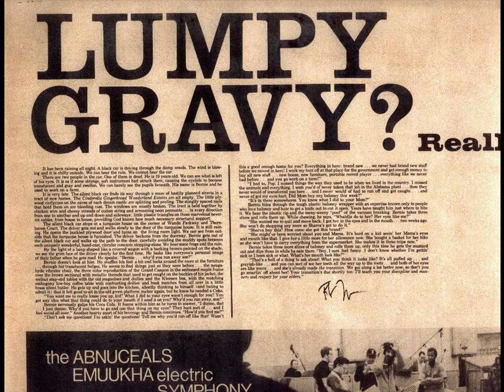Frank Zappa - Hunchy Punchy [Capitols Lumpy Gravy]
Zappa's story reads like this:
It has been raining all night. A black car is driving through the damp woods. The wind is blowing and it is chilly outside. We can hear the rain. We cannot hear the car.

There are two people in the car. One of them is dead. He is 19 years old. We can see what is left of his eyes. It is as if some strange, soft instrument had struck them, causing the eyelids to become translucent and gray and swollen. We can barely see the pupils beneath. His name is Bernie and he used to work on a farm.

It is very late. The silent black car finds it way through a maze of hastily planned streets in a tract of new homes. The Cinderella Gingerbread Wonderland Estates are all empty. The little plywood curlycues on the eaves of each dream castle are splitting and peeling. The stingily spaced nails that hold them on are bleeding rust. The windows are mostly broken. The tract is held together by chicken wire and cheesy strands of cotton string and screaming neon pennants ... in every direction from one to another and up and down and sideways: little plastic triangles on those marvelous never-rot cables, from house to house, providing God knows how much necessary structural support.

The silent black car stops at a turquoise house on the corner of Wanda Parkway and Thornhaven Court. The driver gets out and walks slowly to the door of the turquoise house. It is still raining. He opens the buckled plywood door and turns on the living room light. We can see from outside that the turquoise house is furnished. The driver beckons from the doorway. Bernie gets out of the silent black car and walks up the path to the door, carefully avoiding the muddy spots between each uniquely wonderful, hand-cast, circular concrete stepping-stone. We hear some frogs and the rain.

By the light of a lamp shaded like a covered wagon with a bucking bronco painted on the shade, we see the grim face of the driver clearly for the first time. He looks like everyone's personal image of their father when he gets mad. He speaks: "Bernie ... why'd you run away, son?" Bernie doesn't look at him. He shuffles his feet a bit and looks around the room at the furniture ... through his translucent bulges. He seems to find things just as they were before ... the naugahyde vibrator chair, the three color reproduction of the Grand Canyon in the embossed maple frame over the brown sectional with metallic threads that used to get caught on the buckles of his jacket, the walnut step-end tables with the old magazines and doilies and the Kleenex box with the matching mahogany low-boy coffee table with the contrasting doilies and book matches from all over in a little brass silent butler. He gets up and goes into the kitchen, silently thinking to himself (and hating to admit it) that it felt good to sit in the old green platform rocker again, but he knew he needed a Coke.

"You want me to really louse you up, kid? What I did to your eyes wasn't enough for you? You got any idea what that thing could do to your mouth if I used it on you? Why'd you run away, son?"

Bernie nervously gulps his Coca-Cola. It foams within him as he turns to
answer, "I dunno, dad ... I just dunno. Why'd you have to go and use that thing on my eyes? They hurt sort of ... and I feel weird all over." Another hearty snort of his beverage and Bernie continues, "How'd you find me?"

"Don't ask me questions! I'm askin' the questions! Tell me why you'd run off like that! Wasn't this a good enough home for you? Everything in here: brand new ... we never had brand new stuff before we moved in here! I work my butt off at that place for the government and get enough money to buy all new stuff ... new house, new furniture, portable record player ... everything like we never had before ... and you go work on a farm!"

"I had to, Pop. I missed things they used to be when we lived in the country. I missed the animals and everything. I wish you'd never taken that job in the Alabama plant ... then they never would of transferred you here ... and I never would of had to run off and get caught ... and never of got my eyes hurt. Did Mom buy an baloney this week?"